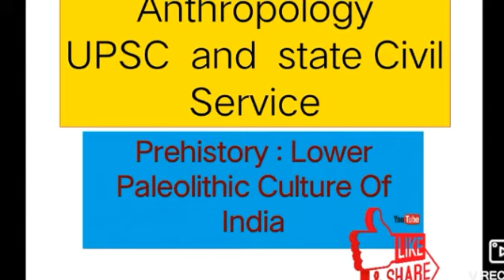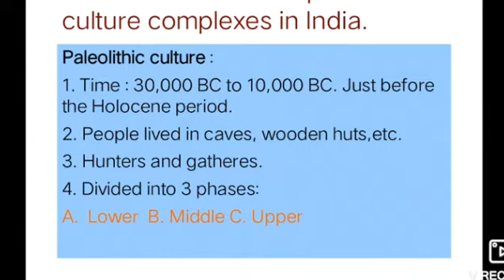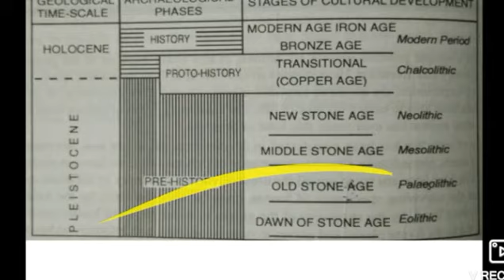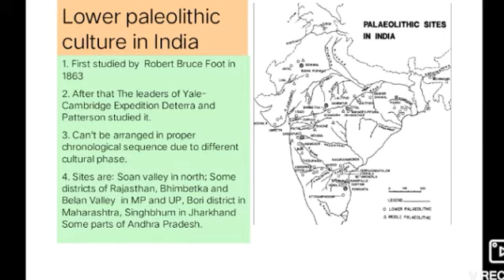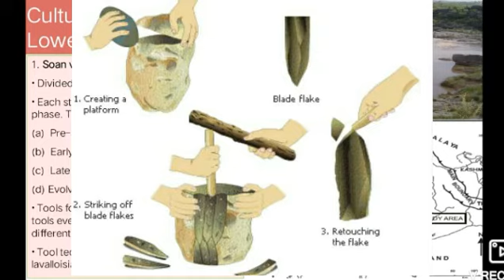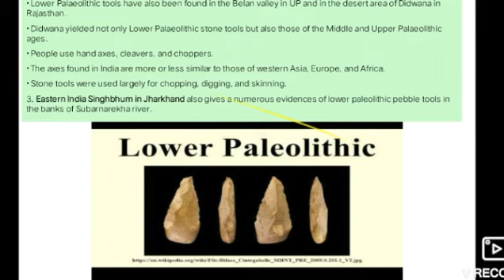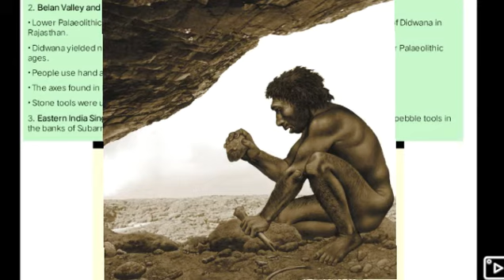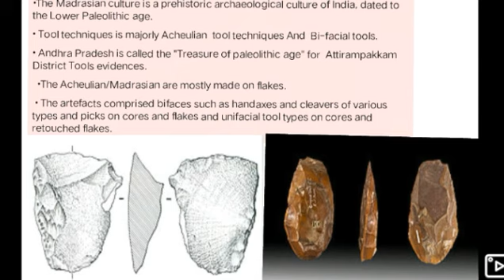Lower paleolithic culture//Anthropology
This video explains the answer of a previous year question on the lower paleolithic cultural complexes in India.

Polygyny in India

Bride price, economic transaction in marriage

Religion, magic and Science

Upper paleolithic art

Dating method archaeology

Tribal uprisings in India

Constitutional provisions for SCs and STs

band vs tribe

Clan and Lineage